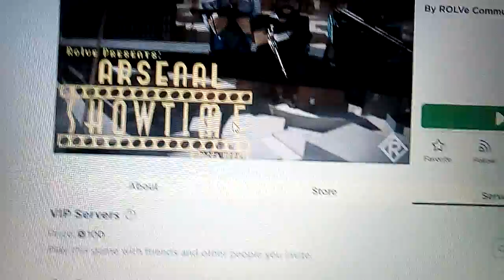Arsenal please fix this huge bug